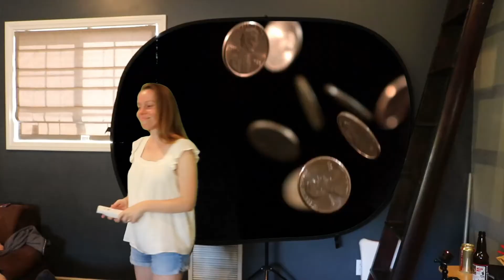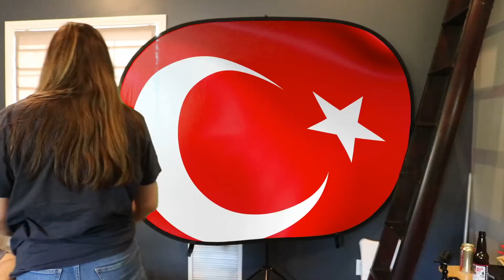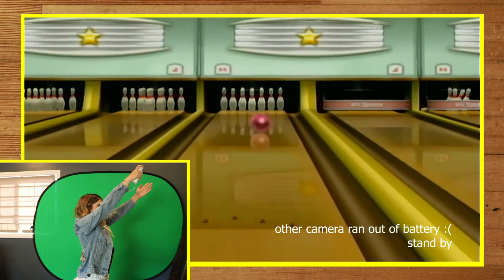Don't stop Believing! - 2021 Wii Bowling Tournament Part 2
It's the Women's Bracket! Check out Part 2 of this 3 Part Series to see who will be the Ultimate Wii Bowling Champion!!